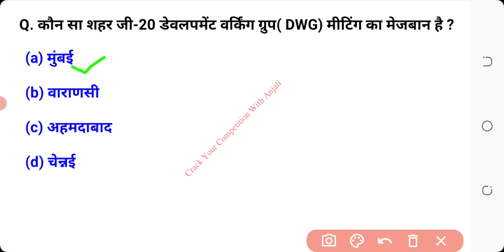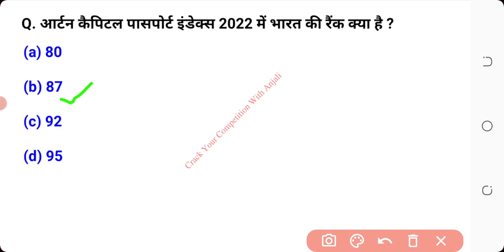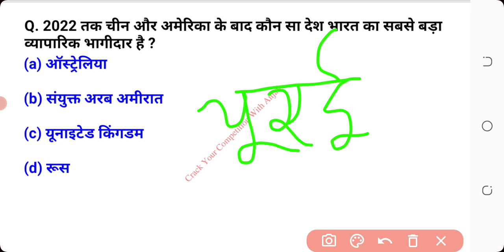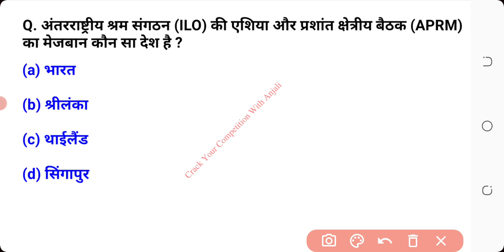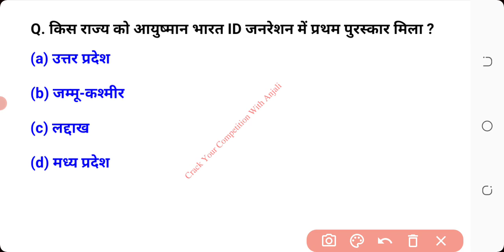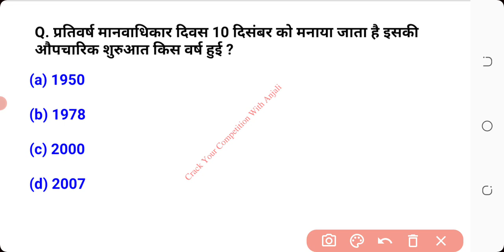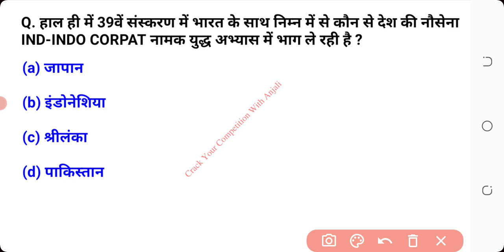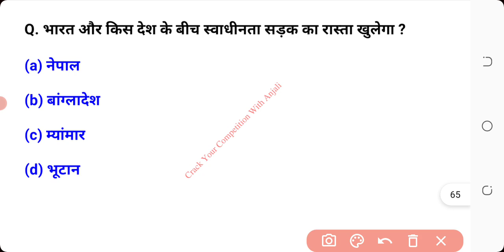07 से 14 दिसम्बर 2022 करंट अफेयर्स | 1st TO 14th Dec 2022 current | Important mcq questions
07 से 14 दिसम्बर 2022 महत्वपूर्ण करंट अफेयर्स | Important Current Affairs Dec 2022 | 07th TO 14th Dec 2022 Current Affairs Mcq in hindi | Most Important Current Affairs  For All Competitive Exams |